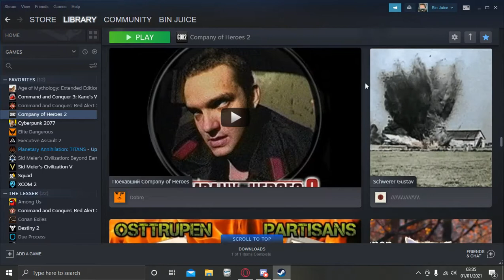Take it off